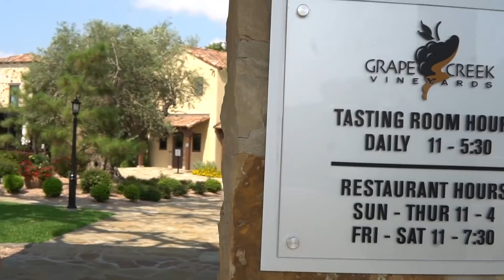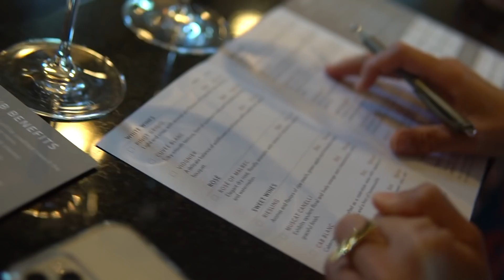Wine Tasting Weekend + Who Knows Me Better with Jhon and Ann | Michelle Madrigal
Hey, guys!

Join me and my good friends, Jhon and Ann for a wine tasting weekend getaway in Fredericksburg Winery. We also played the game "Who Knows Me Better".